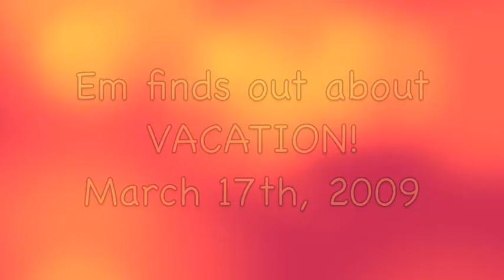03-17-09 Em finds out about vacation!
Em finds out about going on a Disney Cruise on March 17th, 2009.